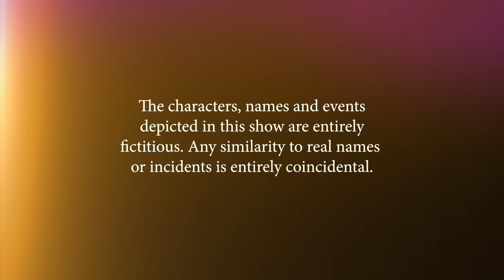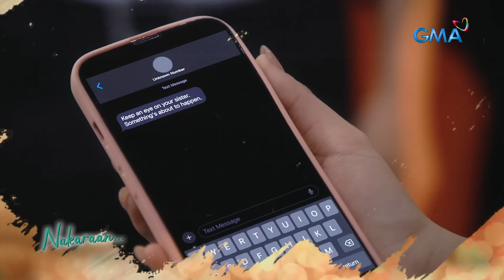Abot Kamay Na Pangarap: Magiging masaya na nga ba sina Dax at Zoey? (Full Episode 558 - Part 1/3)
Aired (June 24, 2024): Pinuntahan ni Zoey (Kazel Kinouchi) si Dax (Marx Topacio) sa isang bus station upang makasama na ito at takasan ang buhay nila sa Maynila.